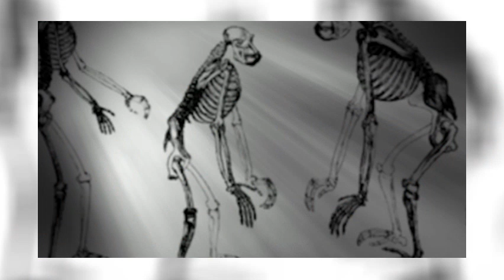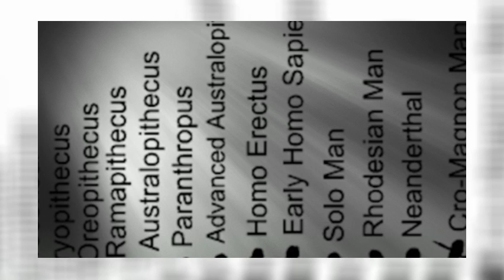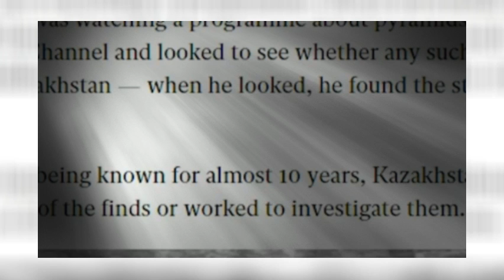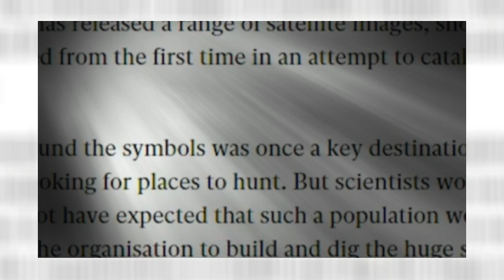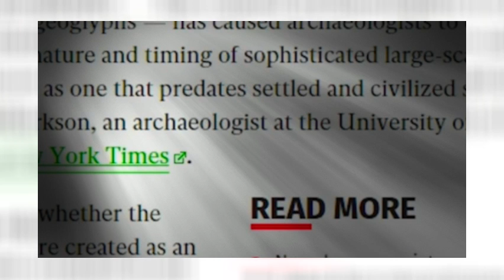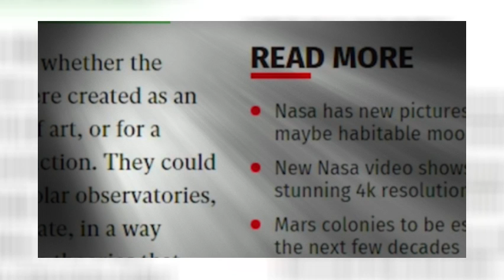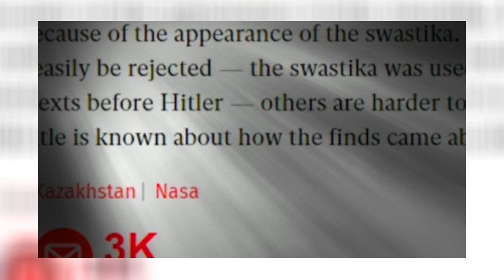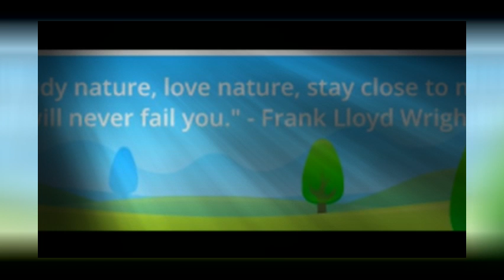NASA finds Mysterious Unexplained Ancient Relics